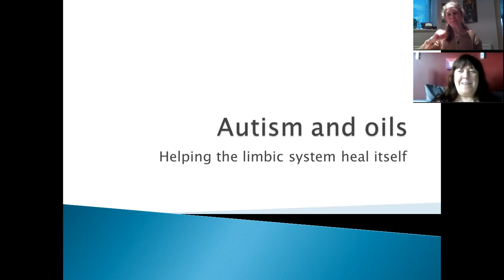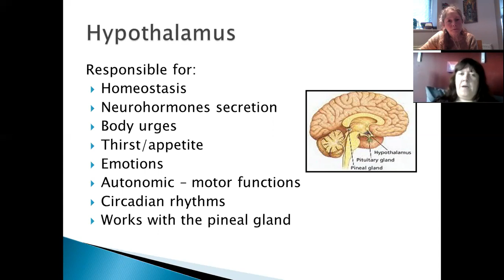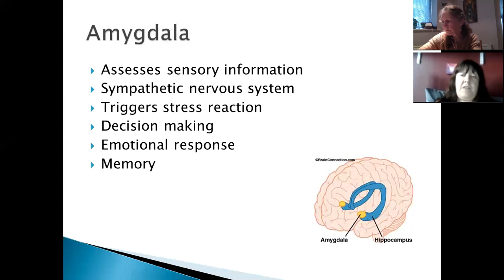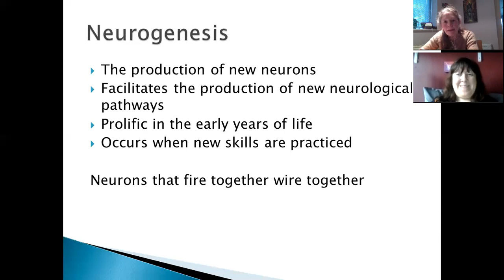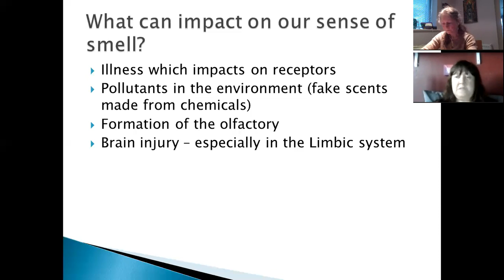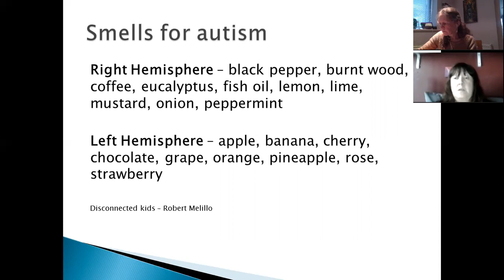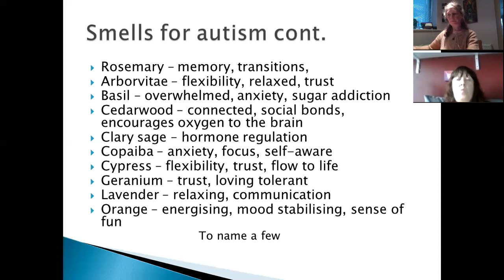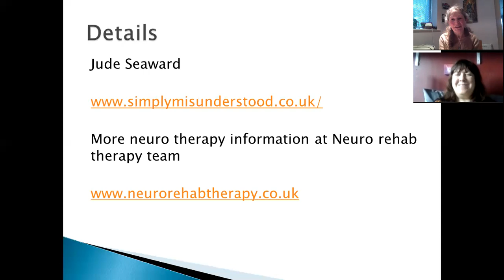The Essential Oil Show: Debra interviews Jude Seaward about Essential Oils for Autism, ADD & ADHD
In this interview, Jude explains in detail how essential oils can be used to support those with Autism, ADD and ADHA. She goes into detail about the brain and science behind how the essential oils work.

Silver Tent Radio Show Host Debra Sofia Magdalene, voted by Source TV as one of the UKs Leading Evolutionaries, is passionate about raising consciousness and educating people about essential oils. The Essential Oil Show features experts in their field.

JUDE SEAWARD
Jude Seaward, learning disability nurse specialising in autism, pathological demand avoidance and ADHD. Jude has 30+ years experience working in the NHS and privately. She has a Masters in research methologies and 2 years experience working with essential oils.

WARNING: Never purchase doTerra essential oils from Amazon or Ebay as they can be adulterated.  Only purchase from a registered doTerra Wellness Advocate. Contact Debra or Jude for more information if you don't already have a trusted source.

Debra are is a Silver Gove member of The Silver Tent Facebook group. If you’re a Wild Woman age 50+ join Debra and Jude